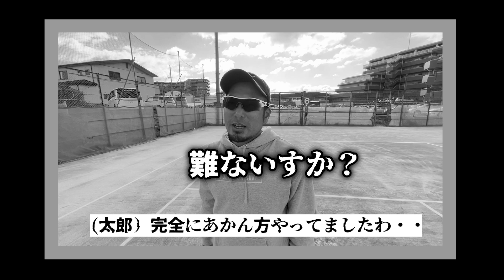【テニス】チャンスを活かしたい方絶対見て‼︎ボレーでワンランクアップ‼︎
今回はチャンスボレーを紹介します✨ボレーでチャンスが欲しい方必見なので見逃さないように🎵

🎾通知オン🔔よろしくお願いします🎾
🐢カメラマン太郎🐢
【裏側Instagram】

🫣プライベートを覗き見🫣
テニス&プライベート
【Dr.きょとーInstagram】

🎉みんなで押そう🎉
【Dr.ペントくんLINEスタンプ】

ぶつぶつ…🫢
【Dr.きょとーTwitter】

(一緒に練習や動画撮影に参加されたい方、Sprojectの方にダイレクトメッセージお願いします)
🐢カメラマン太郎🐢
【裏側Instagram】